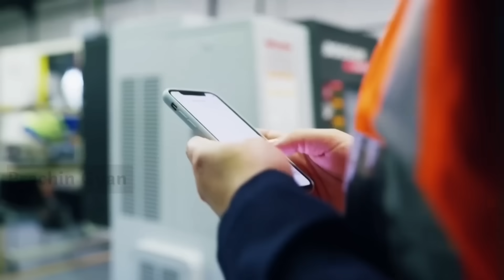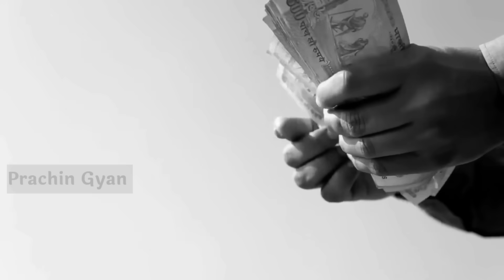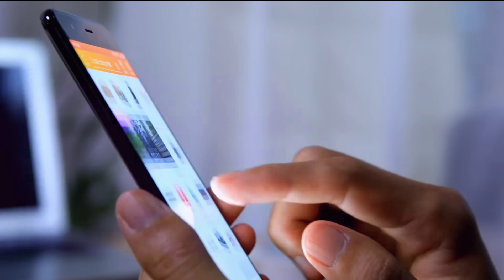नवरात्रि शुरू होने से पहले ले आना तरक्की देख पड़ोसी भी चौक जायेगा, होगी धनवर्षा Navratri 2024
sukun gyan world,navratri kab se hai,durga man ki kahani,durga mata ke 32 naam,navratri puja vidhi at home,कौए के बताए हुए 14 शुभ संकेत,कौए के बताये हुए 14 शुभ संकेत |कौए से जुड़े शकुन-अपशकुन | crow gestures as per hindu beliefs,कौए के बताए हुए 20 शुभ संकेत,कौए के बोलने का संकेत क्या होता है।,कौवे से जुड़े शुभ अशुभ संकेत,कौए से जानिए शुभ-अशुभ के संकेत,कौआ भी लाता है शुभ और अशुभ समाचार,crow gives positive and negative signs,जिसकी नींद सुबह 3 से 5 के बीच खुलती है,जिनकी नींद 3 से 5 सुबह खुलती है तो वह इस वीडियो को तुरंत देखें | कृष्ण उपदेश | भगवत गीता dharmarth,3 से 5 के बीच नींद खुलना,सुबह 3 से 5 बजे नींद,navratri prachin gyan,prachin gyan navratri